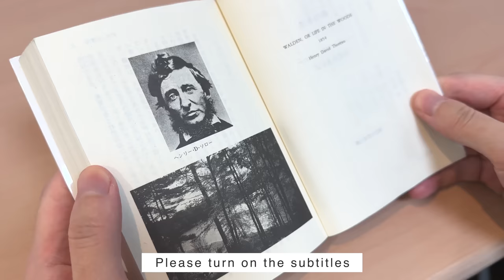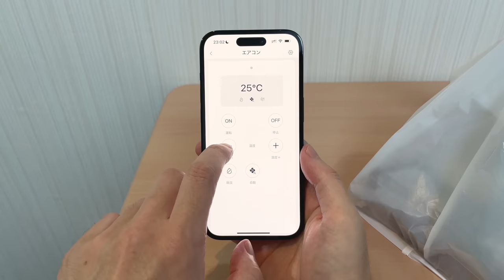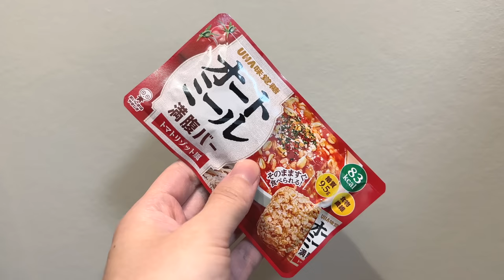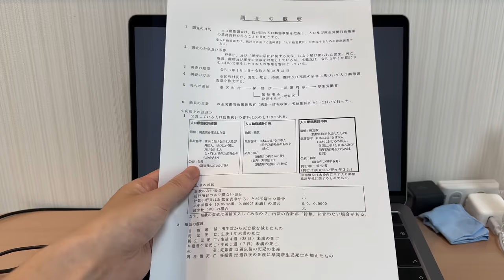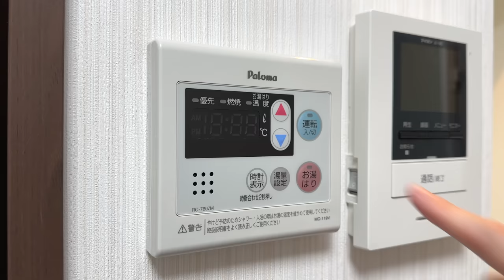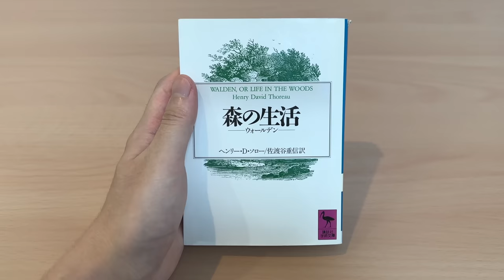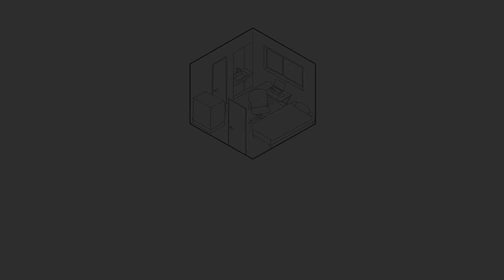[ Night Routine ] A Micro Apartment Life in Tokyo - 7sqm/75sqft